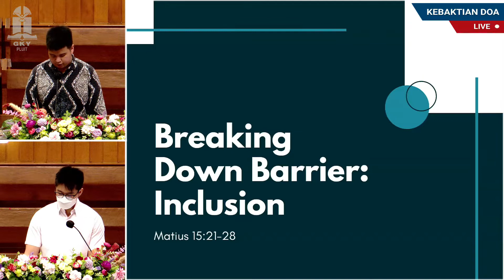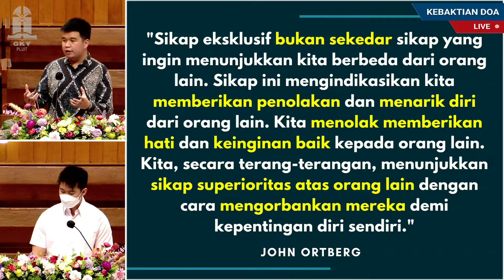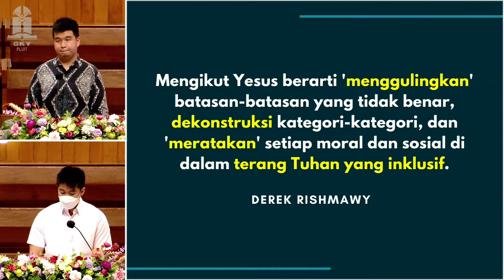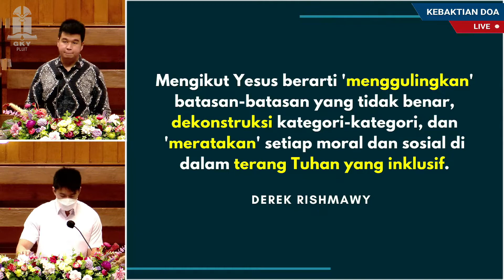GI. LEWI - BREAKING DOWN BARRIERS: INCLUSION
KEBAKTIAN DOA RABU ONSITE & ONLINE
GKY JEMAAT PLUIT
Rabu, 3 Agustus 2022, PK. 19.00

Tema : BREAKING DOWN BARRIERS: INCLUSION
Pembicara : GI. LEWI

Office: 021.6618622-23